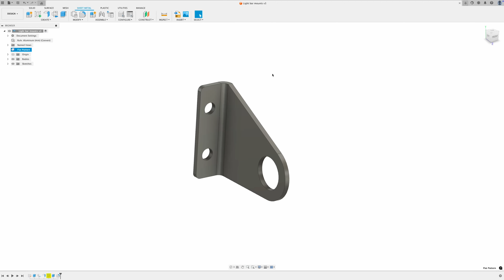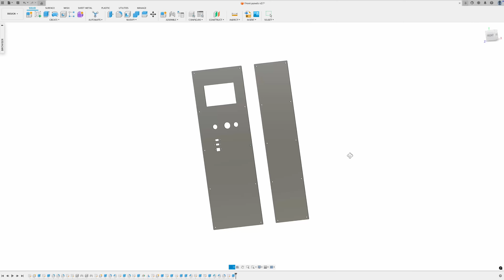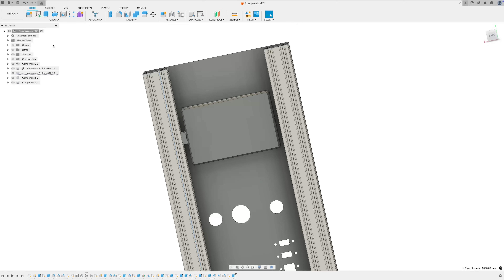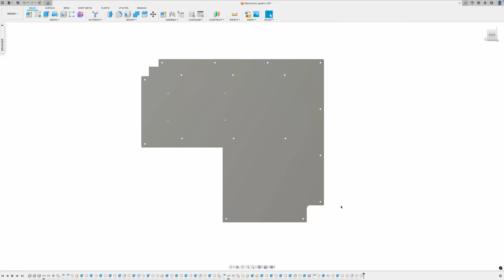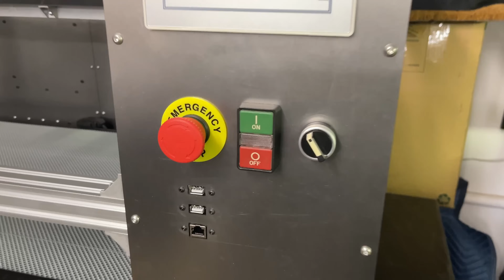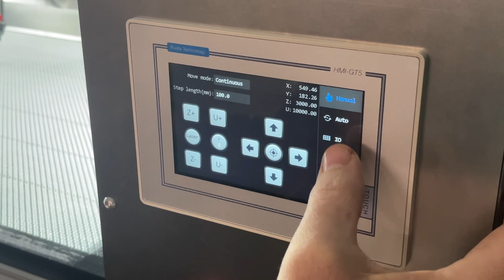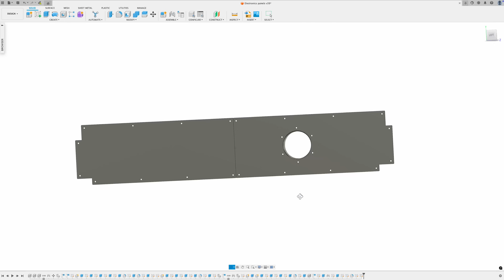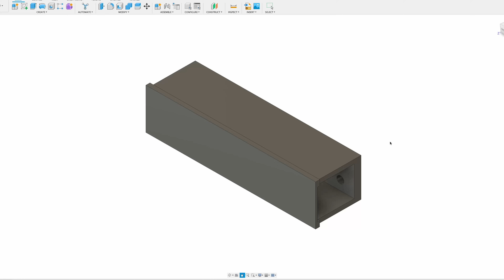DIY CO2 Laser Cutting/Engraving Machine: Part 4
Today we continue progress on the DIY CO2 laser cutting/engraving machine. We install and wire the all of the electrical components, begin configuration of the Ruida RDC6445GT5 controller, and finish the air-assist and exhaust fan systems. We get to see first movement of the gantry, and do a test engraving run at 3,000 mm/sec. Everything is now set to start working on the beam path.